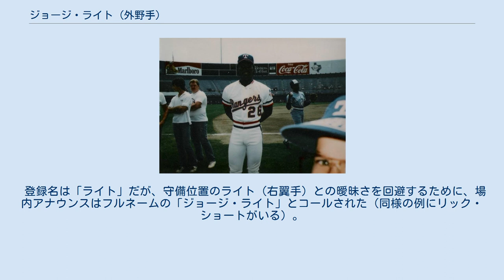ジョージ・ライト (外野手)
ジョージ・デウィット・ライト（George DeWitt Wright , 1958年12月22日 - ）は、アメリカ合衆国オクラホマ州オクラホマシティ出身の元プロ野球選手（外野手）。
右投両打。
 1977年のMLBドラフト4巡目でテキサス・レンジャーズに指名され契約。
1982年4月10日の対クリーブランド・インディアンス戦で1番・中堅手としてMLBデビューを果たし、3回表にリック・ウェイツから同点本塁打を放つなど4打数3安打3打点と活躍。
1983年は全162試合に出場し、18本塁打を放つなど活躍する。
1984年以降は成績が下降し、1986年6月18日にモントリオール・エクスポズに移籍するが、ここでも不振から脱却できなかった。
 1988年に南海ホークスに入団して来日。
強肩を生かした守備が持ち味に加えて巧打を披露し、7月3日には打率ランキングで1位になるが、その後左脚を故障してからは打撃不振に陥り、同年限りで解雇になった。
 帰国後はMLBへの復帰昇格できず、メキシカンリーグ等でプレーしていたが、1993年に監督就任した根本陸夫の要望もあり、福岡ダイエーホークスに復帰。
4番打者として起用されるも、1988年シーズン同様に打撃では精彩を欠き、またしても同年限りで解雇になった。
しかし、同年は外野手として1試合10刺殺のパリーグタイ記録を残した。
 登録名は「ライト」だが、守備位置のライト（右翼手）との曖昧さを回避するために、場内アナウンスはフルネームの「ジョージ・ライト」とコールされた（同様の例にリック・ショートがいる）。
 気性が荒く、以下の乱闘騒ぎを起こしている。